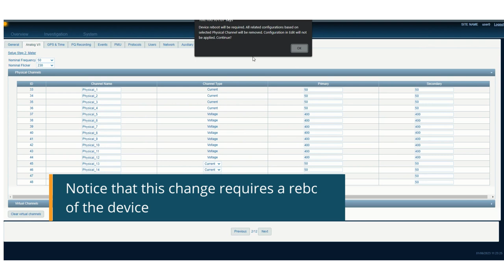Configurable Low Voltage Card Channels in Elspec G5 Multi-Functional Recorder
Low voltage channel is now configurable via G5 web interface. Learn how to configure your low voltage channels.

Elspec is a leading power quality solutions & services provider to the global marketplace.

PQSCADA Sapphire is an expandable platform - further capabilities can be easily added later with add-ons.